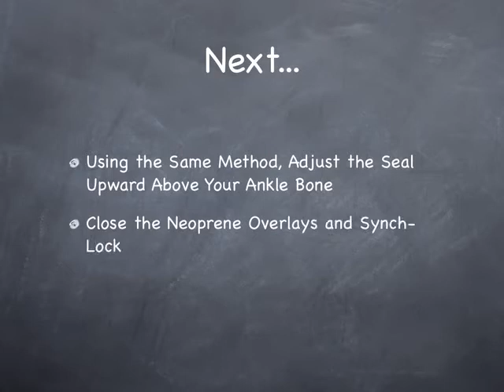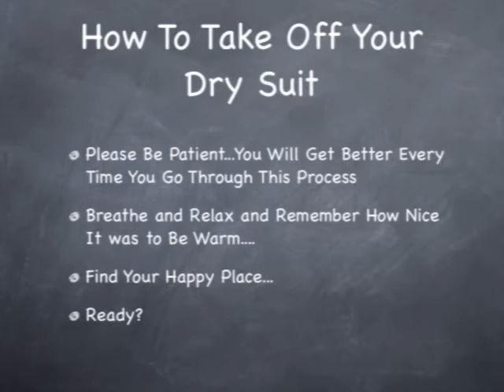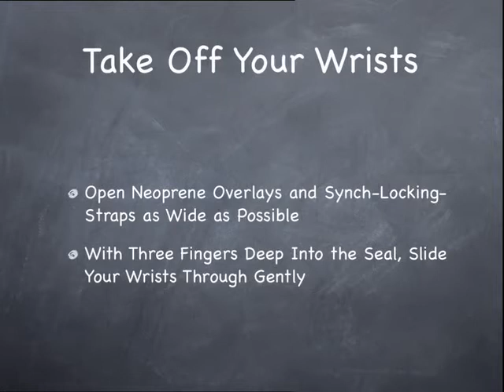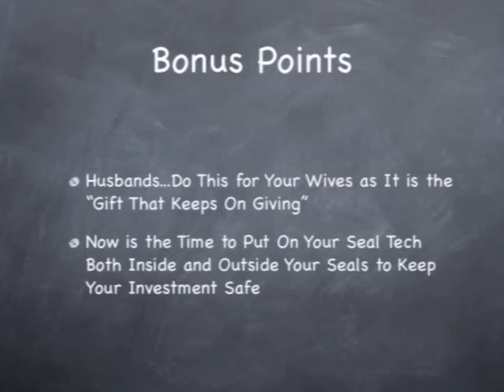Strip Your Barefoot International Dry Suit in 1-2-3 Revealed